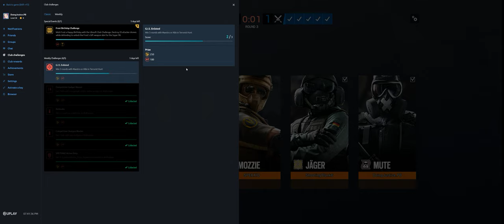Rainbow Six Siege + Part 3717 + Skyscraper TDM Secure + Burnt Horizon pcgaming crew